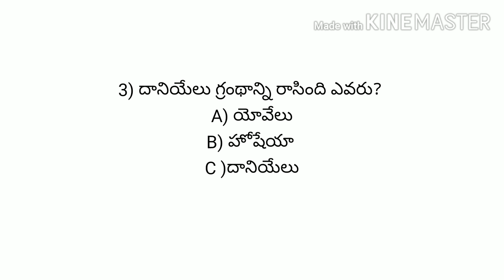Today bible quiz